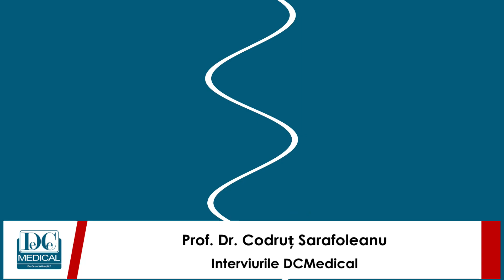Sforăit și apnee în somn: cauze, boli și tratament. Codruț Sarafoleanu, la DC Medical și DC News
Prof. dr. Codruț Sarafoleanu este profesor universitar, medic primar O.R.L, Doctor în Științe Medicale cu competențe în: chirurgie endoscopică ORL, chirurgie laser în ORL.

Alături de jurnalistul Val Vâlcu, medicul Codruț Sarafoleanu ne va vorbi despre:

- sforăitul

- dispozitive care opresc sforăitul

- sforăie și femeile?

- de ce sforăim

- legătura dintre fumat și sforăit

- bolile pe are le indică sforăitului

- cauzele sforăitului

- opritul respirației în somn

- apnee în somn

- tratament pentru sforăit și apnee în somn